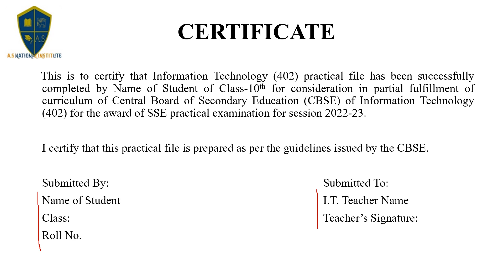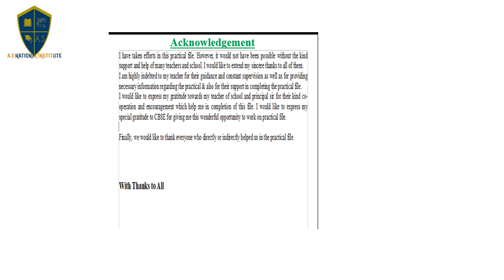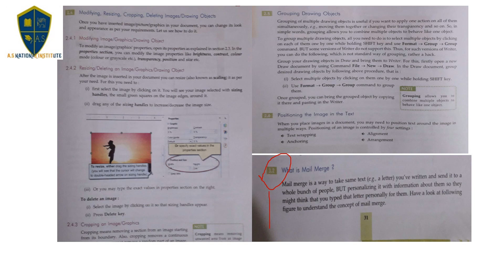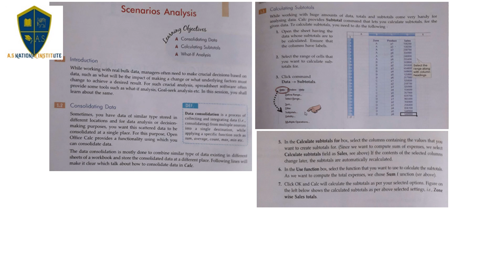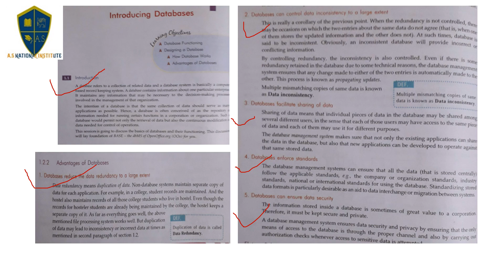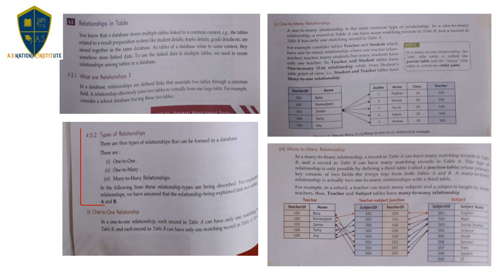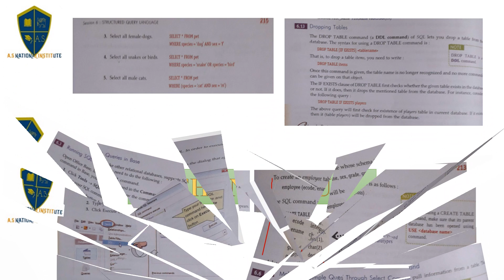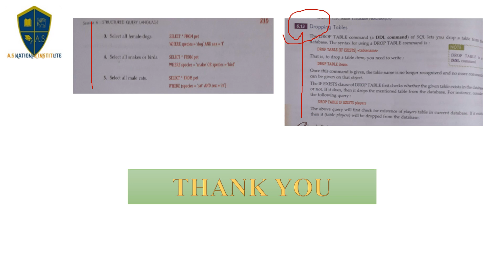IT Practical File how to prepare Information Technology Practical file in 5 minutes By Ayush Singhal